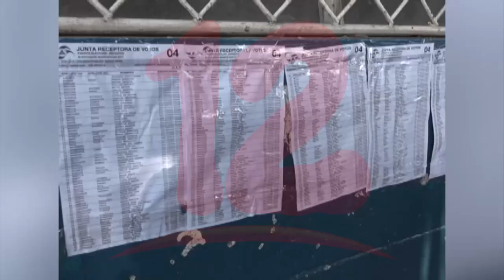En Nicaragua no hay condiciones para procesos electorales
Aunque el Grupo pro Reformas presente propuesta sobre reformas electorales, ya es muy tarde para sentarse a discutirlas con el gobierno que tampoco muestra voluntad, afirma el opositor Wiston Betanco.